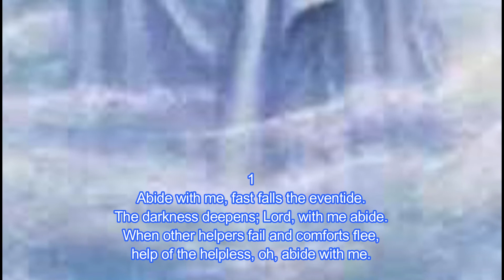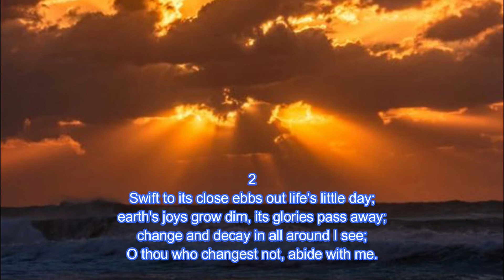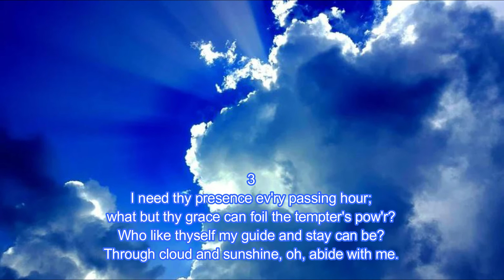629 Abide with Me